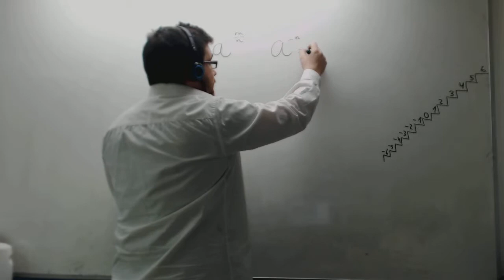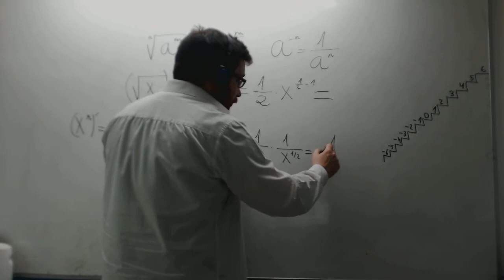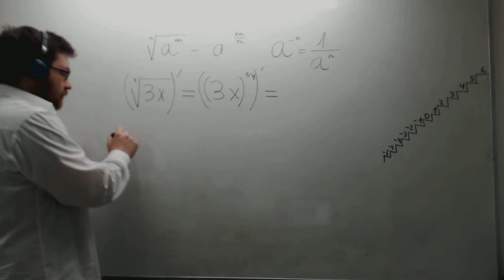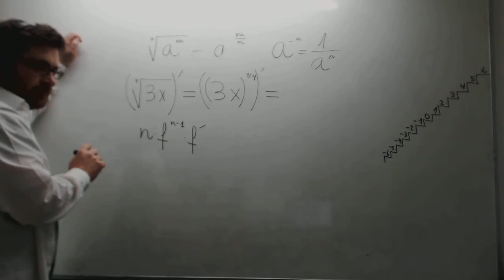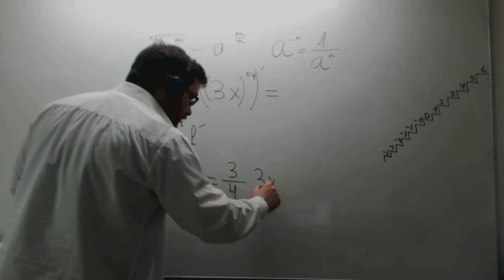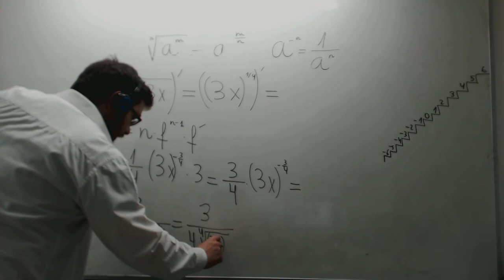Derivada de una función con raíz y de radicales Matemáticas Academia Usero Estepona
Derivamos funciones con raíces para alumnado de matemáticas de 1º de Bachillerato: para hacerlo, hay que expresarlo en forma de potencia y aplicar la regla de las potencias, es decir, se pasa el exponente delante y se resta 1 al exponente.